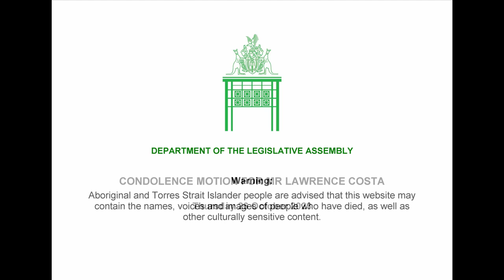Condolence Motion Mr Lawrence Costa 26 October 2023